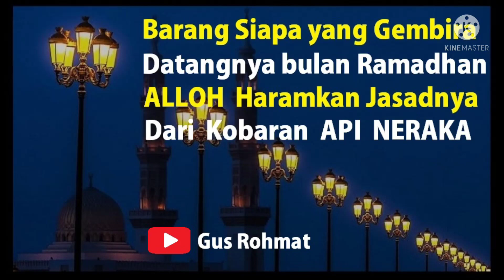Orang yang Gembira atas Datangnya Bulan Ramadhan, Diharamkan Jasadnya dari Api Neraka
Orang yang bergembira atas datangnya Bulan Ramadhan maka Alloh SWT menyelamatkan jasadnya dari Api Neraka..

Sabda Nabi SAW :
" Man Fariha bi dhuhuli Romadhona, haromallohu jasaduhu alan niron.."

(Barang siapa yang bergembira atas datangnya bulan Ramadhan, Alloh haramkan jasadnya dari api neraka)

hastag :
puasa ramadhan, awal puasa romadhon 2022, sidang ruqyatul hilal ramadhan, perhitungan hisab awal ramadhan 2022, gembira atas datangnya bulan ramadhan,
amalan pokok bulan ramadhan, syahru mubarak, syahru romadhon, syahrulloh..